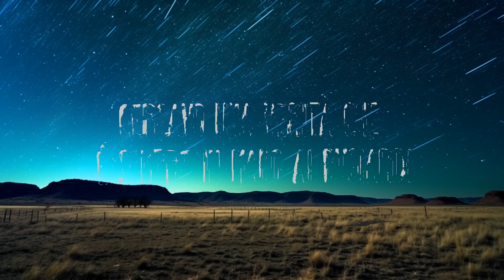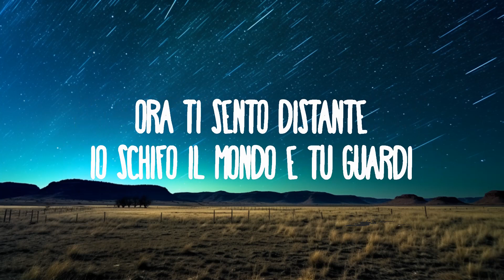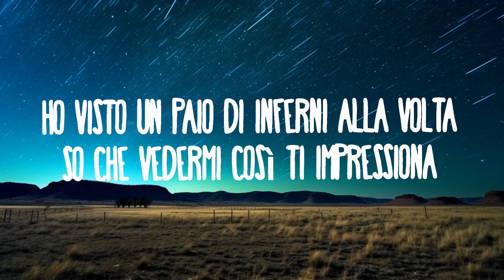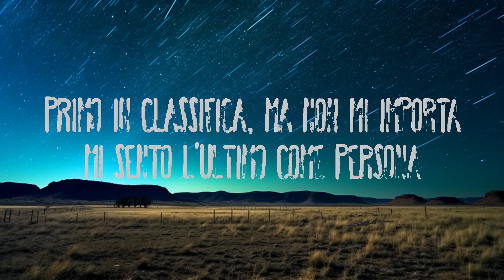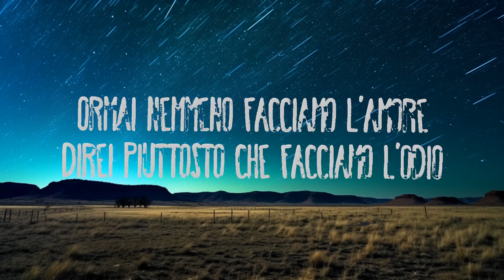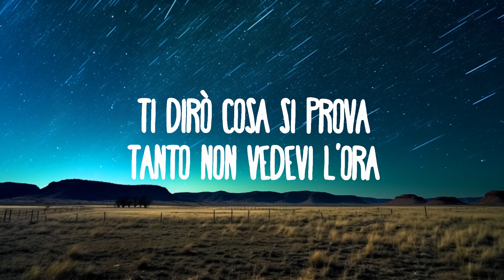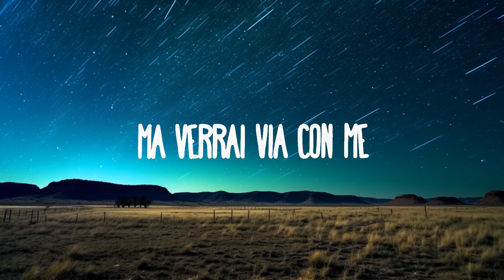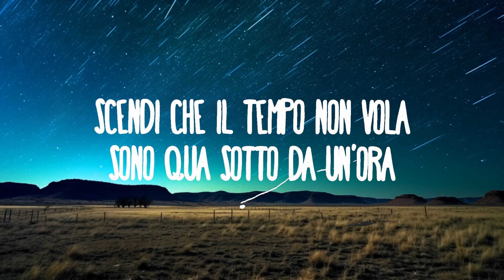Lazza - CENERE | Sanremo 2023 | 30mins Trending Music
Lazza - CENERE
» Descargar:

(Testo/Lyrics):
[Intro]
I don't need someone
Just give me something

[Strofa 1]
Ho paura di non riconoscerti mai più
Non credo più alle favole
So che ho un posto, ma non qui
Tra le tue grida in loop
Corro via su una cabriolet
Di noi resteranno soltanto ricordi confusi
Pezzi di vetro
Mi spegni le luci se solo tieni gli occhi chiusi
Mi rendi cieco
Ti penso con me per rialzarmi
'Sto silenzio potrebbe ammazzarmi

[Ritornello 1]
Aiutami a sparire come cenere
Mi sento un nodo alla gola
Nel buio balli da sola
Spazzami via come cenere
Ti dirò cosa si prova
Tanto non vedevi l'ora
Ma verrai via con me

[Strofa 2]
Ho visto un paio di inferni alla volta
So che vedermi così ti impressiona
Primo in classifica, ma non mi importa
Mi sento l'ultimo come persona
L'ultima volta che ho fatto un pronostico
È andata a finire che mi sono arreso
Sai che detesto che citi l'oroscopo
Ma non sai quanto con me ci abbia preso
Ti prego abbassa la voce
O da 'sta casa ci cacciano proprio
Ormai nemmeno facciamo l'amore
Direi piuttosto che facciamo l'odio
Ora ti sento distante
Io schifo il mondo e tu guardi
Cercavo una verità che
È sempre in mano ai bugiardi

[Bridge]
Puoi cancellare il mio nome
Farmi sparire nel fumo
Come un pugnale nel cuore
Come se fossi nessuno
Via come cenere, cenere
Vorrei che andassi via
Lontana da me
Ma sei la terapia

[Ritornello 2]
Rinasceremo insieme dalla cenere
Bella che mi sembri Venere
Scendi che il tempo non vola
Sono qua sotto da un'ora
Tu sei più calda del sole
Io invece freddo, Mercurio
Lasciamo quelle parole
Dimenticate nel buio